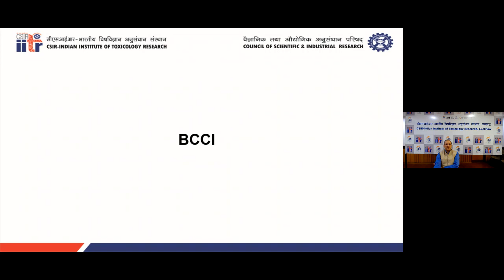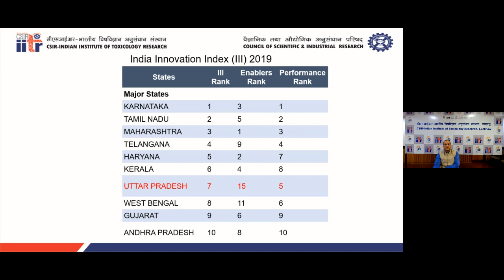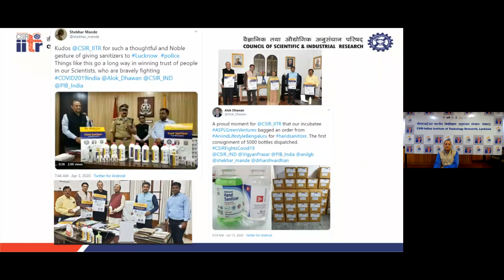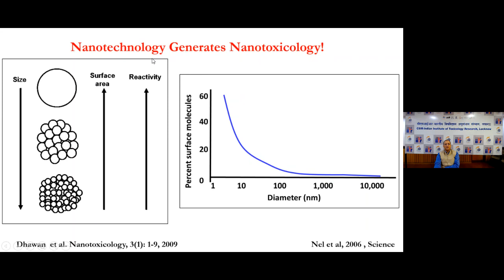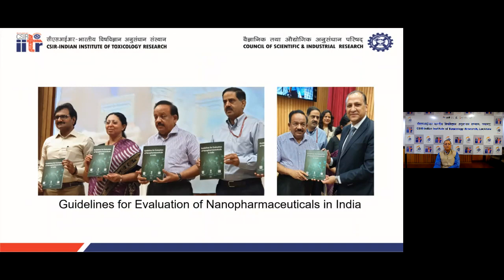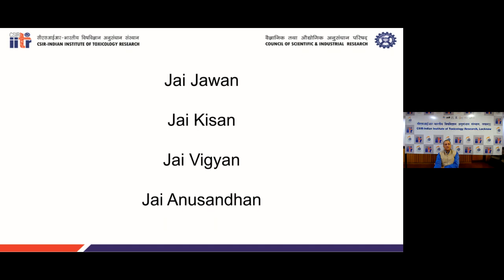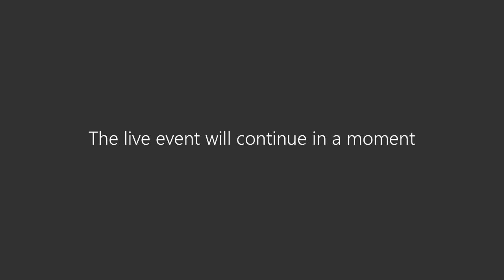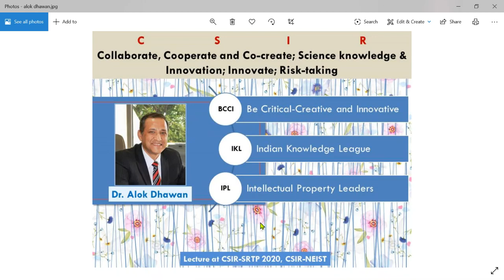CSIR-SRTP 2020, Eminent Scientist Lecture by Dr. Alok Dhawan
CSIR-SRTP 2020, Eminent Scientist Lecture on "Investing in Science, Technology and Innovation: Towards an Atmanirbhar Bharat" by Dr. Alok Dhawan, Director, CSIR-Indian Institute of Toxicology Research, Lucknow.